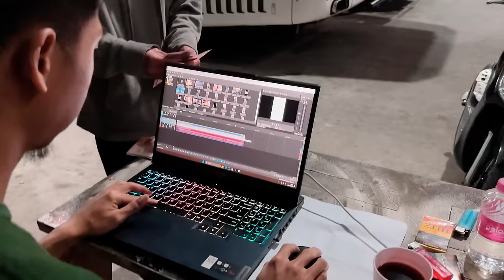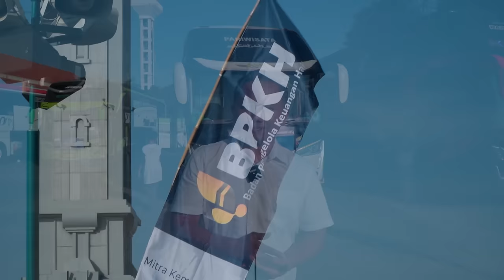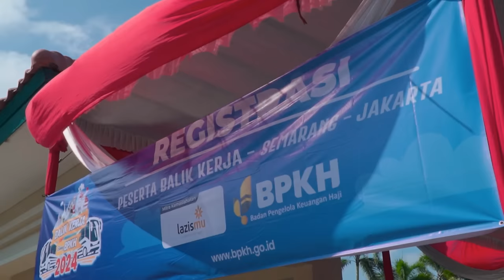Mudik, Lalu Balik Kerja Bareng BPKH X Pesona | Tahun kedua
Whatsapp Diskusi, Info, dan Pemesanan Berburu Mobil Impian [ BMI ]

1. PLAT LOKAL [ Jateng,  D.I.Y, & Jatim ] dan PLAT BEBAS untuk dikirim ke SELURUH INDONESIA :

Untuk tutorial mengemudi, tips dan trik seputar perawatan mobil, dan memburu mobil impian, silakan cek di kanal tercinta kita